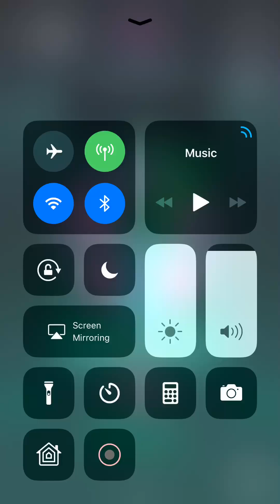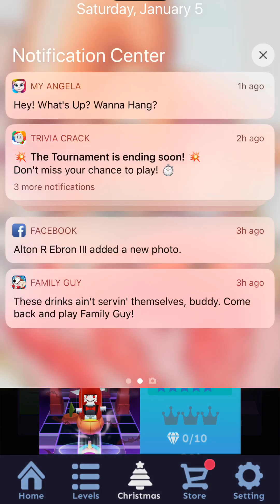Rolling sky all the songs part 4 Update :)